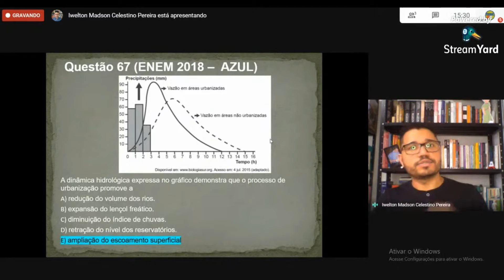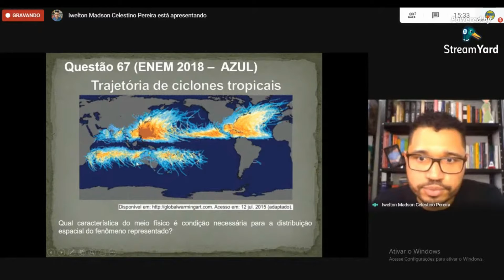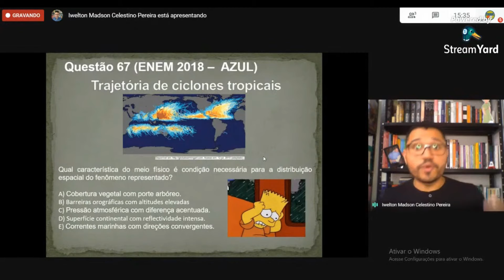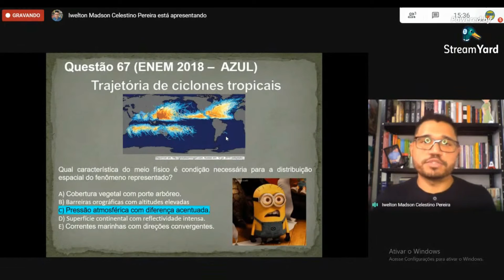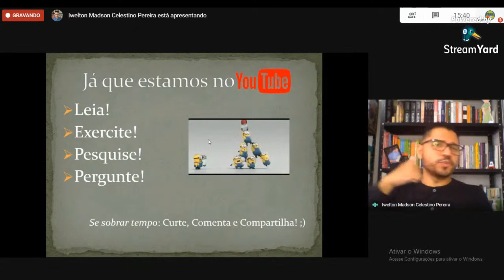GEOGRAFIA - RESOLUÇÃO DE QUESTÃO: CLIMATOLOGIA - PARTE IV - ENEM - PREVUPE SOLIDÁRIO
Resolução da questão 67 do ENEM/2018 (Caderno Azul)
Prof. Dr. Iwelton Madson Celestino Pereira

O Pré-vestibular da Universidade de Pernambuco - PREVUPE Solidário é uma atividade de extensão da Universidade de Pernambuco – UPE, que visa à preparação imediata de estudantes do 3º ano e egressos do Ensino Médio para os processos de ingresso nas IES públicas. Envolve estudantes de licenciaturas (na qualidade de docentes) e docentes voluntários (na função de avaliadores dos conteúdos). Trata-se de uma edição especial do PREVUPE para o período da pandemia da Covid-19. Tradicionalmente o PREVUPE vem sendo desenvolvido presencialmente em 41 polos espalhados por todo o Estado, atendendo, a cada ano, mais de 11 mil estudantes. Com o distanciamento social imposto pelo Governo do estado como forma de mitigar os efeitos do contágio e a falta de financiamento, universitários extensionistas e professores da UPE e de outras instituições, em uma ação voluntária, estão produzindo e disponibilizando material de estudo em formato de videoaula e de PodCast.
Para participar do PREVUPE Solidário o estudante deve se inscrever através do Com a inscrição ele receberá informações sobre os processos de ingresso, lives especiais, lista de exercícios, catálogo de audiovisuais para estudos, entre outros. Professores e universitários extensionistas que desejam colaborar como voluntários neste programa devem realizar sua inscrição através do link a seguir